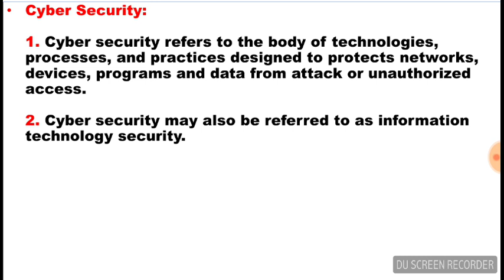What is Cyber Security | Information Technology Security | Lecture in Urdu/Hindi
What is information technology security?
What is Computer Network Security?
What is IT security?